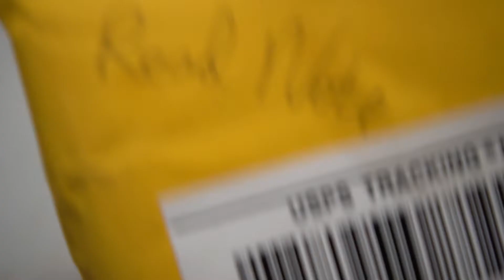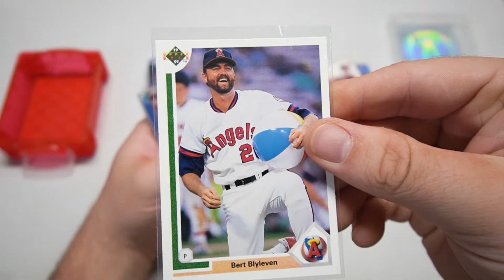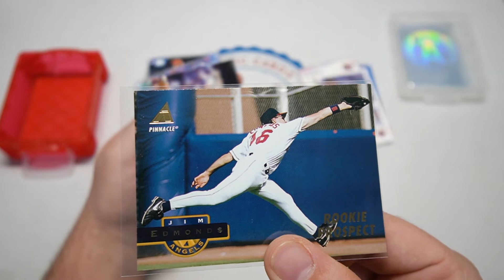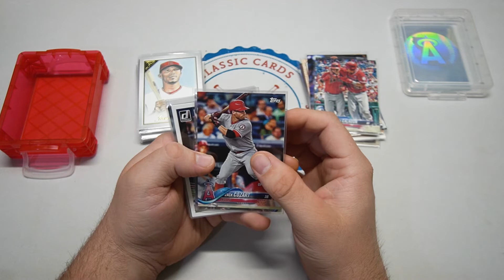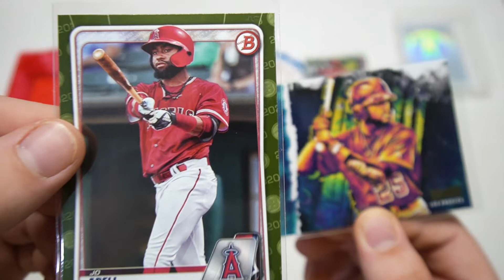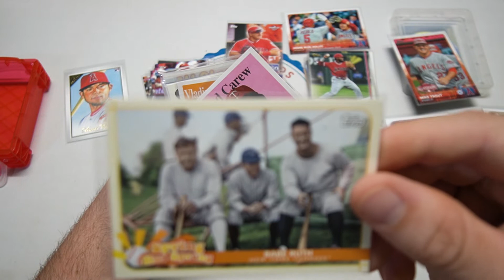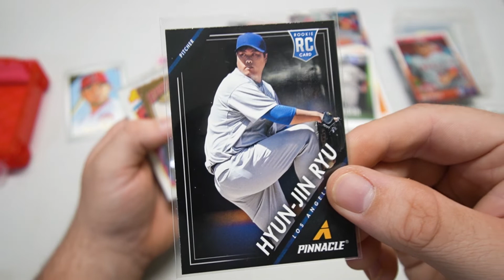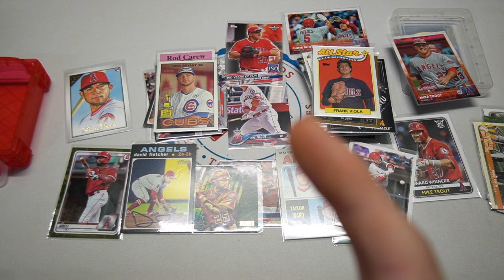Mail from FloydfanTN!! (ANGELS, ROOKIES, PARALLELS OH MY!) - POSTAL PROCESSION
Happy Sunday everyone, and welcome back to another Postal Procession (aka Mail Day)!
Today, we're opening up a care package received from floydfanTN! He's another awesomely thoughtful person here in the Cardmunity!

Thanks for checking out the video, I hope you enjoyed.
Join the Cardmunity !

Main: Supreme - John Deley and the 41 Players